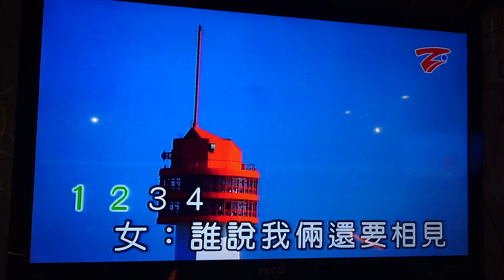鍾先生翻唱 相見不如懷念唄 余天&李亞萍{朱攝影} [富士櫻卡拉OK]環境幽靜歌聲會友。